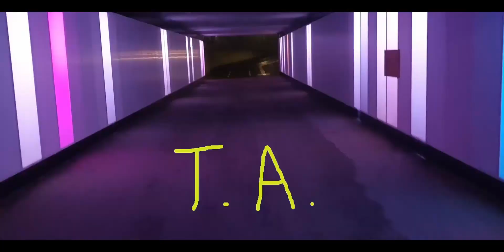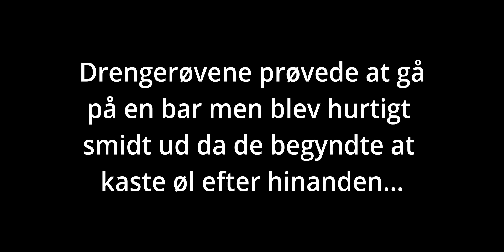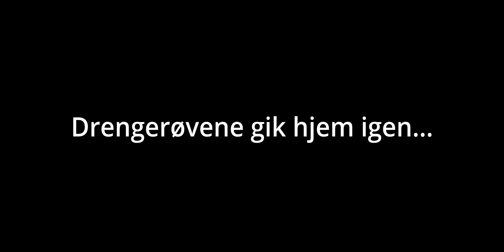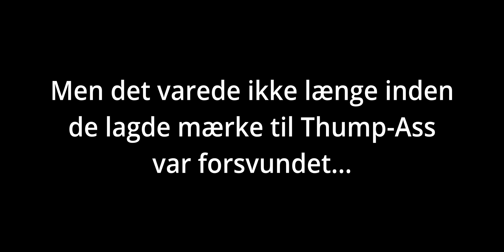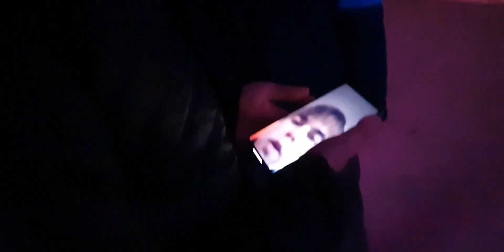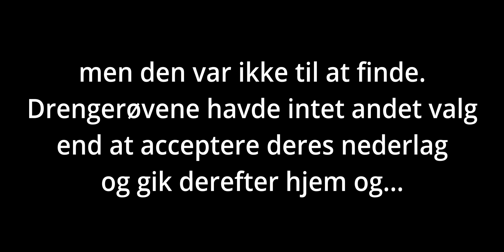Drengerøv 2 Kold før tolv | Kortfilm (2023) (English subtitles)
Fortsættelsen i alle har ventet på er her endelig!! Uh!!! Drengerøv!!!

The sequal you've all been waiting for is finally here!! Uh!!! Smartass!!!